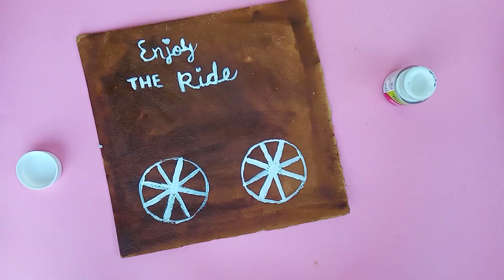Simple and quick painting ideas for beginners | Cute painting 🎨🖌️